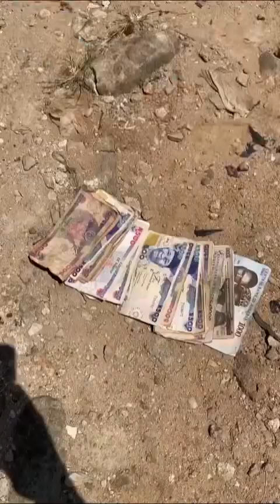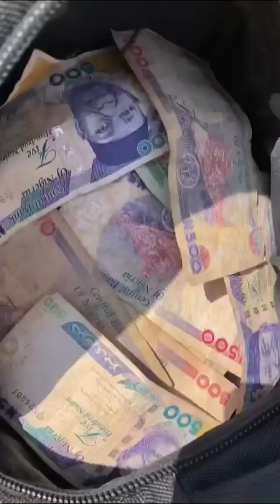I don f**k up(funny